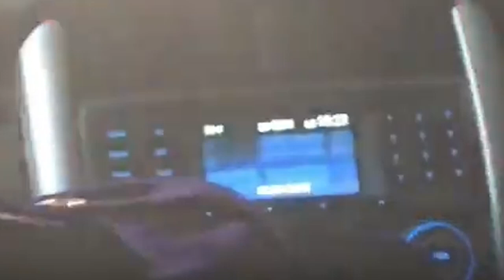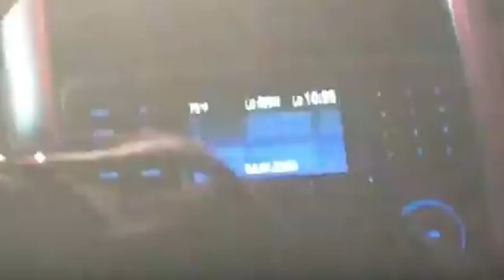Récord de arrestos por armas en 25 años en la ciudad de Nueva York, ante balaceras sep 10